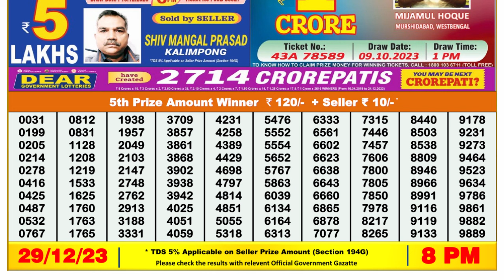🔴Dear Lottery Sambad Live 8pm today 29.12.23 Nagaland State Lottery Result